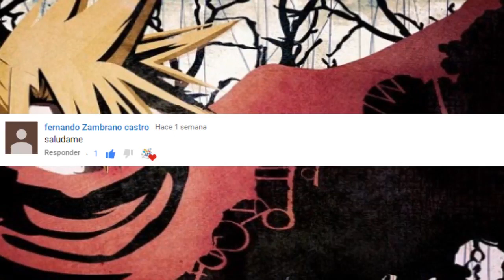¿Que hubiera pasado si Goku conseguía el guantelete del Infinito? Parte 3